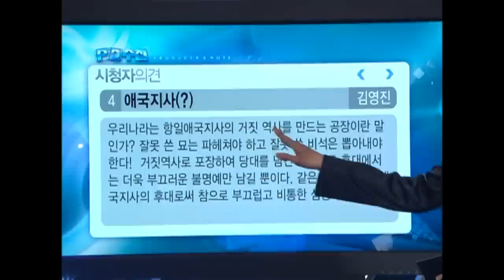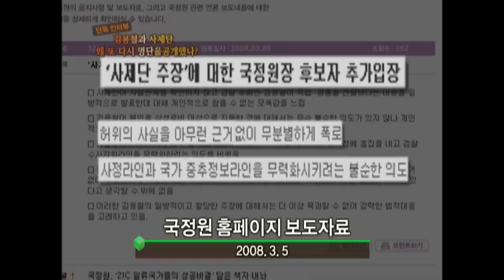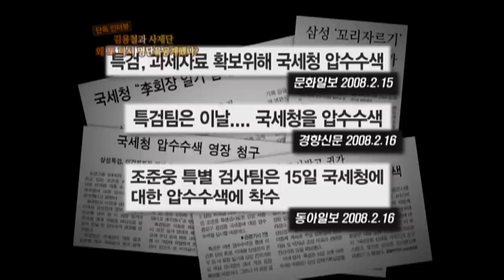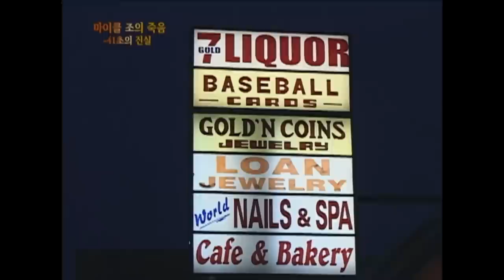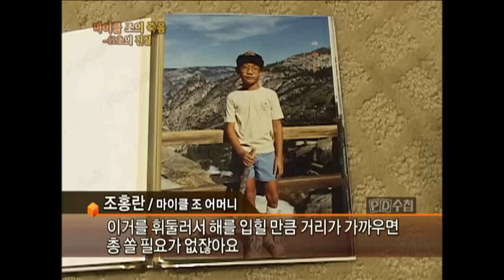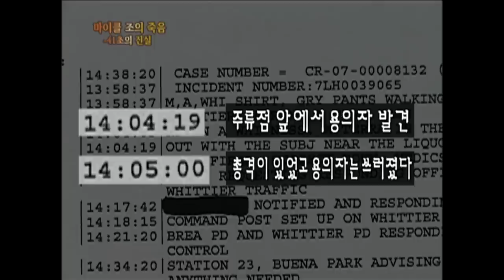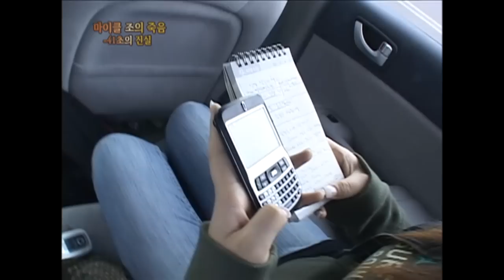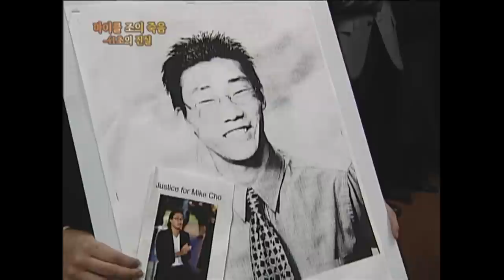[Full] 마이클 조의 죽음 - 41초의 진실_MBC 2008년 3월 11일 방송